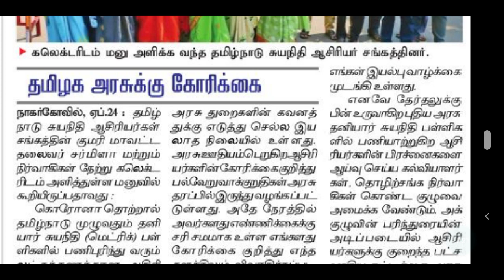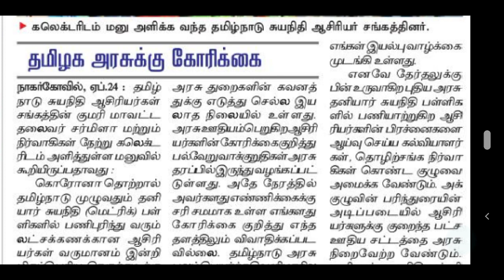தனியார் பள்ளி ஆசிரியர் நிலை | TRB TNTET PG TRB POLYTECHNIC TRB ASPIRANTS | மெட்ரிக் பள்ளி நலவாரியம்